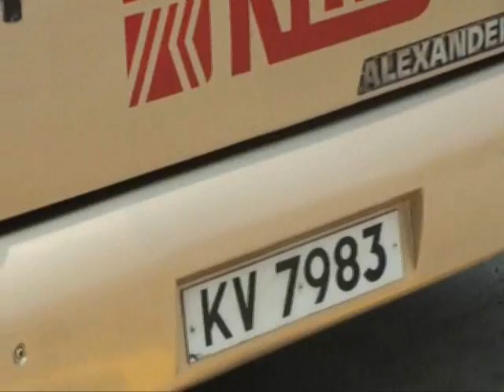九巴傑出車長選舉2011